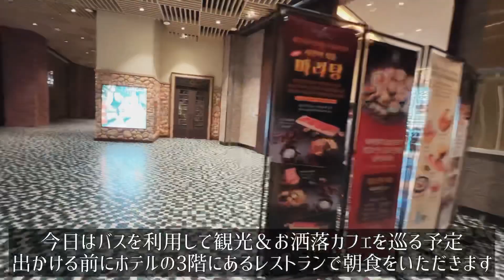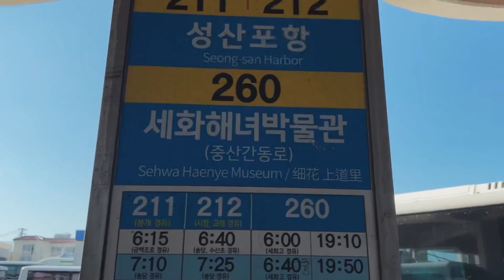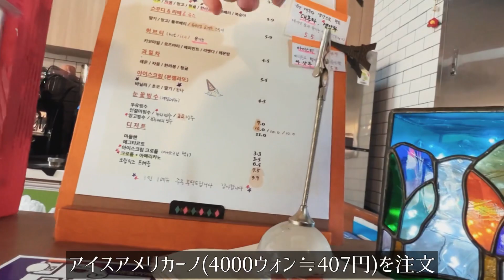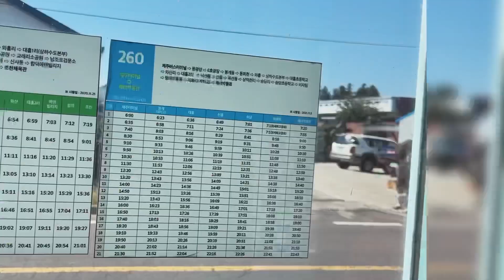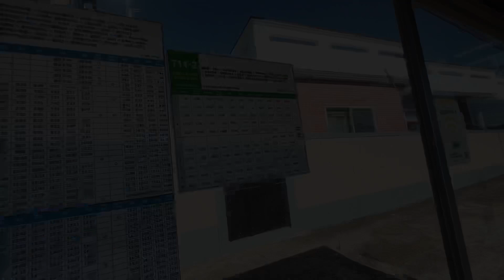SUB【韓国旅行vlog②】チェジュ(済州)島ひとり旅・バスを利用して観光スポットやお洒落カフェをはしごしてきた旅vlog/韓国旅行/제주도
ーーーーー

【韓国旅vlog】チェジュ島（済州）編
【本日訪れた場所】
●済州市外バスターミナル
住所：１７４ Seogwang-ro, Jeju-si, Jeju-do, 韓国

●済州朝天スイス村
住所：５６６−２７ Hamwa-ro, Jochon-eup, Jeju-si, Jeju-do, 韓国

●Staindglass cafe
住所：566-27, Hamwa-ro, Jocheon-eup, Jeju-si, Jeju-do

●Pyeongdaeri Beach
住所：１９９４−２０ Pyeongdae-ri, Gujwa-eup, Jeju-si, Jeju-do, 韓国

●cafe 5:GIL
住所：６７７−１ Pyeongdae-ri, Gujwa-eup, Jeju-si, Jeju-do, 韓国

ーーー

ー